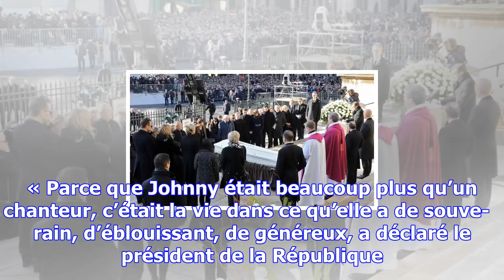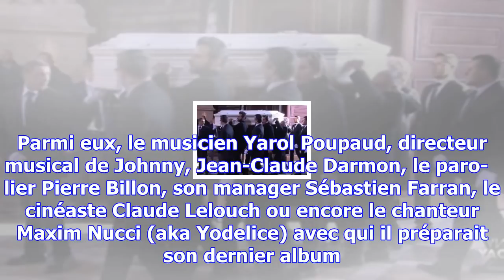Hommage à johnny hally­day : qui sont les proches qui ont porté son cercueil dans l’église ?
Publié le samedi 9 décembre 2017 à 13:55La douleur pouvait se lire sur les visages. Après avoir défi...